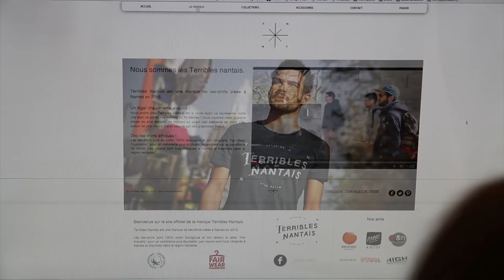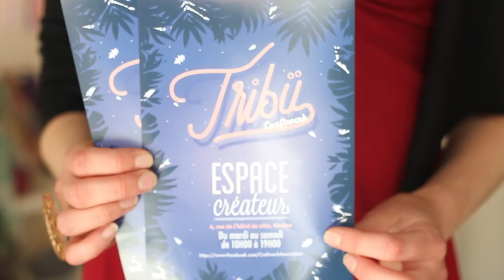NANTES MODE ADDICT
Reportage sur les marques nantaises émergentes dans le cadre du festival SPOT à nantes.
Merci à Stacky Corp, Terribles Nantais, Puchka, Supreme Chillers, DWAS, Stee Estelle, la boutique la Tribü